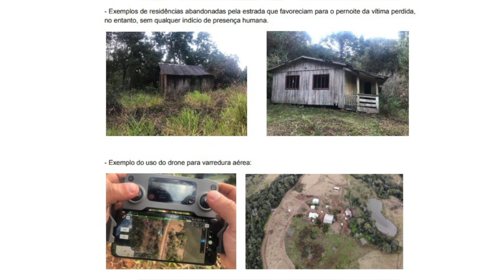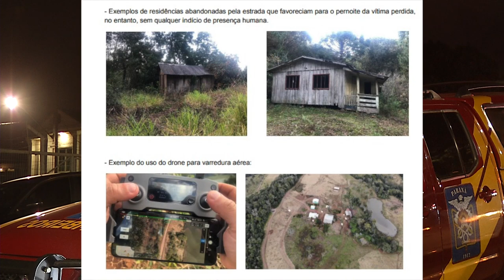Bombeiros suspendem as buscas em Mangueirinha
Segurança: As buscas pela mulher desaparecida foram suspendidas.